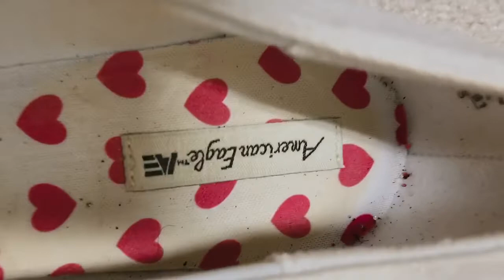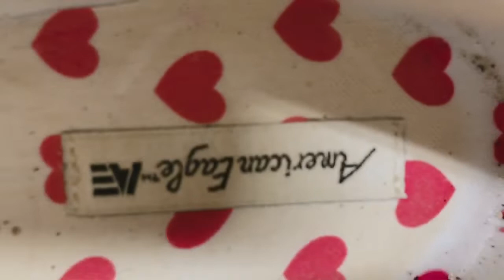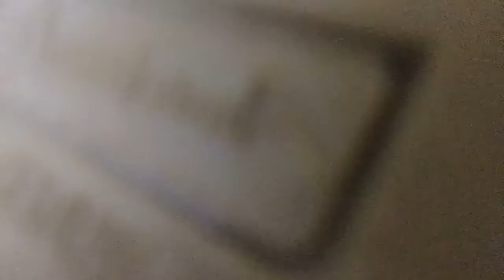Feet Fetish|POV you’ve shrunk and are exploring a shoe.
Hi there! So, you’ve shrunk down to the size of an ant. Poor you. No worries tho, you’ve found a shoe to hide in. It’ll be ok as long as you stay there. Wandering around isn’t safe.